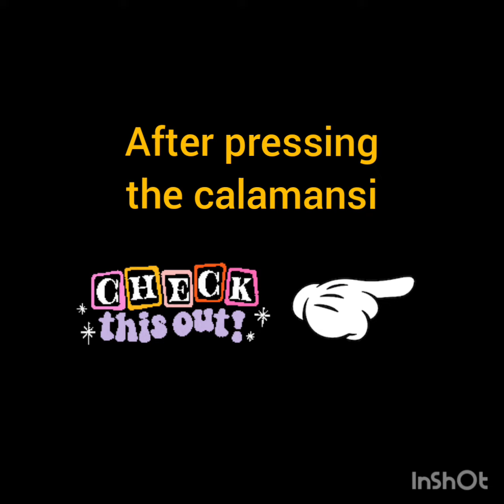How to Make Calamansi Puree?